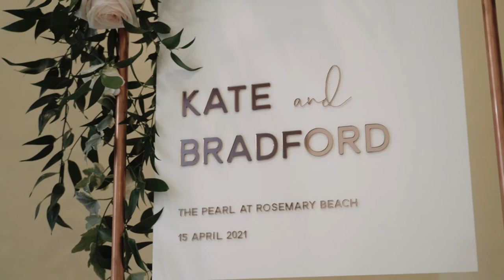Rosemary Beach Wedding at THE PEARL | Kate & Bradford | Gabe Metz Film & Photo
Looking for a Videographer for your wedding?
Congratulations Kate and Bradford!

One of my greatest joys is becoming friends with my clients. Kate and Bradford and their families  are some of the most welcoming, easygoing, and fun people. This beautiful wedding takes place at the gorgeous ROSEMARY BEACH, Pearl Hotel.  This small beach town along scenic highway 30A was the best backdrop for an intimate wedding for some of the most amazing people. Kate and Bradford have such a fun story and their connection is something to envy. They truly are in love and their sweet presence with each-other is so refreshing.
Kate and Bradford, Thank you so much for the opportunity to capture your love. I wish the best for you two and pray for a lifetime of happiness.
-Gabe Metz

The Team
Videography - Gabe Metz Video
Photography - Dear WesleyAnn
Venue - The Pearl, Rosemary Beach FL